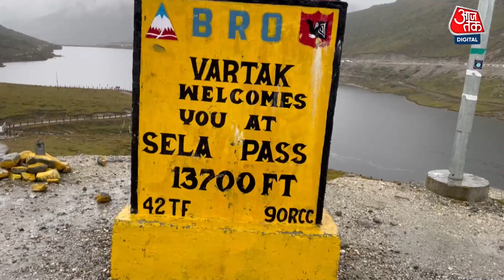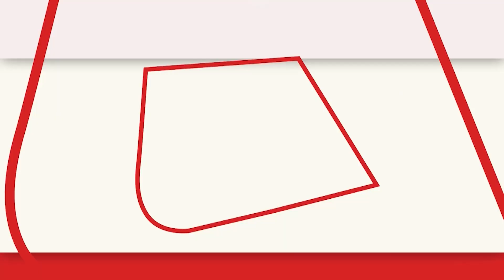Arunachal Pradesh में खुलने जा रही है सबसे लंबी सुरंग, चीनी सीमा पर तुरंत पहुंचेंगे सैनिक और हथियार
अरुणाचल प्रदेश में रणनैतिक रूप से महत्वपूर्ण प्रोजेक्ट सेला सुरंग इस साल के अंत तक बनकर तैयार हो जाएगी। सीमा सड़क संगठन (बीआरओ) की निगरानी में इस प्रोजेक्ट का काम चल रहा है। फिलहाल टनल के साथ-साथ इसके सुरक्षा उपायों को भी अंतिम रूप दिया जा रहा है।